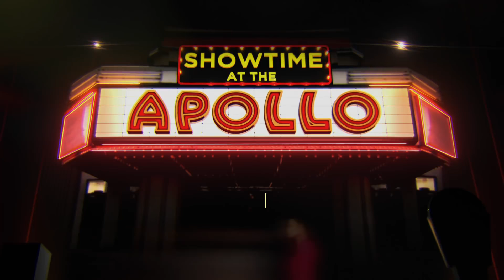Pitbull & Fifth Harmony - Por Favor (From Showtime at the Apollo)